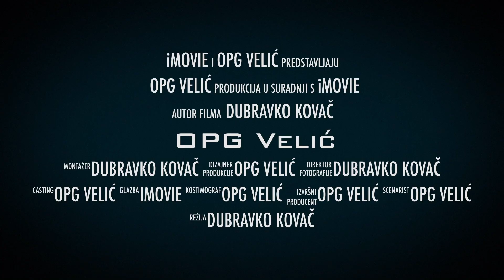OPG Velić - Spot: Slavonski kulen od srca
OBITELJSKO POLJOPRIVREDNO GOSPODARSTVO  VELIĆ
Predstavlja put do vrhunskih kulena, kulenovih seka i
ostalih  mesnih delicija dostupnih diljem Hrvatske.
Uspješna obiteljska priča iz srca Slavonije
u kojoj sudjeluju:
Denis Velić
Maja Velić
Pero Velić
Marta Velić